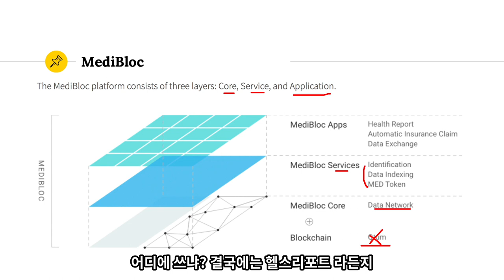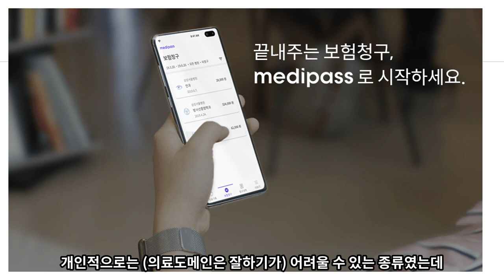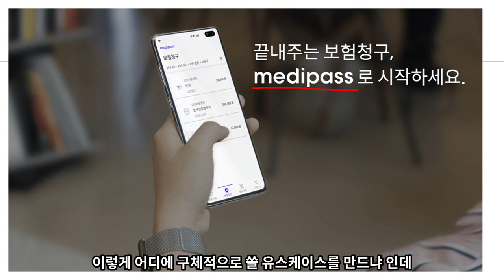메디블록이 블록체인을 활용하는 법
헬스케어 블록체인 미니렉처 시리즈. 이번 시간에는 실제 사례 중 우리나라에서 주도가 되어 진행된 메디블록(Medibloc) 블록체인 프로젝트의 아키텍처, 실제로 하려고 하는 일과 그 가능성에 대해 알아봅니다.